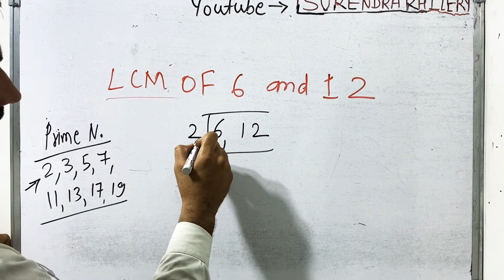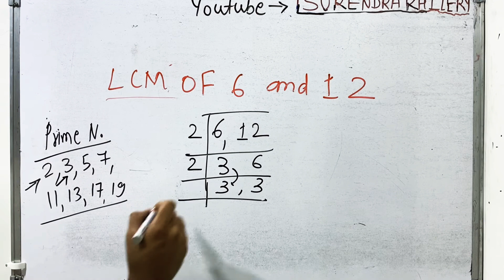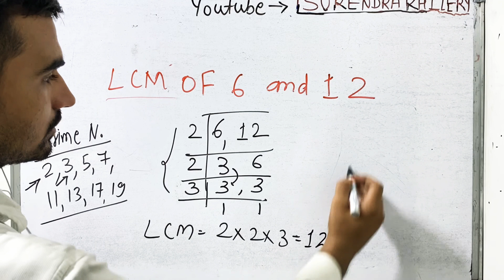LCM of 6 and 12 In Hindi | Basic Mathematics By KclAcademy | Maths | Questions Solutions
LCM of 6 and 12 In Hindi | Basic Mathematics By KclAcademy | Maths | Questions Solutions | LCM by prime factorization method | Lcm By Division Method

Video link -